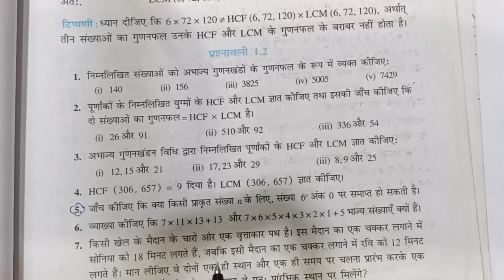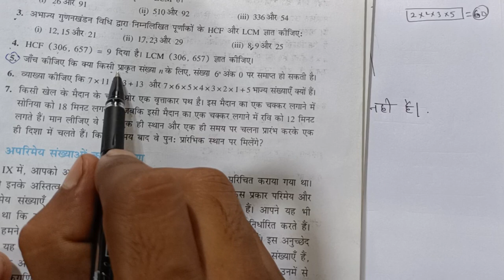Class 10 math Chapter 1 Ex 1.2 NCERT solutions in hindi Chapter 1 वास्तविक संख्याएं ! Ex 1.2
17, 23 AR 29(i)) 8.9 3 25
(ii)
4. HCF (306, 657) = 9 er I LCM (306. 657)

,class 10th math,class 10th vvi
objective question,class 10th A.Pclass 10th math vvi
objective question 2022,math 2022 Exam objective
question,class 10th math most important objective
question,class 10th math vvi question,samantar
shredhi,samantar shreni,class 10th samantar
shreni,samantar shreni class 10th,10th samantar
shreni,samantar shreni 10th,bihar boartd samantar
shreni,bseb class 10th samantar shreni,class 10th
airthmetic progession
Class 1Oth Math Test,math
test,math 10th test,Class 1Oth math test,bihar baord
math test, math vvi objective 2022,math vvi objective
question 2022,class 10th math vvi objective question
2022,math,math test 2022 exam,math 10th math test
2022c,math vvi objective question for class 10th,class
10th mathematics test,math aane wala sawal,math
objective guess